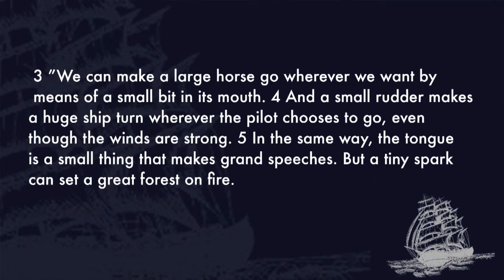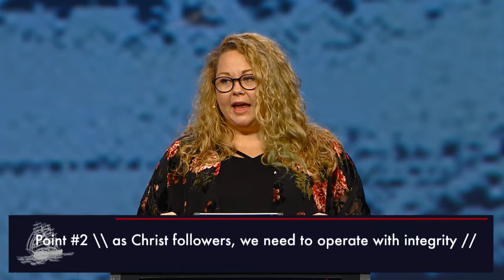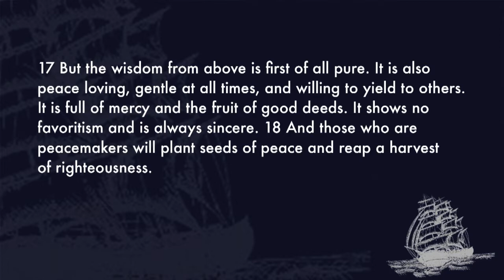The Harbor | Calvary Young Adults | Online Service | "Loose Lips Sink Ships"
This is The Harbor's Online Service on May 21, 2020.

The Harbor is the young adult ministry at Calvary Chapel's Melbourne campus in West Melbourne, Florida.

To honor the latest direction from the Centers of Disease Control and Prevention (CDC) to restrict gatherings in order to help contain the spread of the Coronavirus, we are not meeting in person, but we wanted to release this online video to encourage you in this time.

To learn more about The Harbor, check us out on Instagram

Calvary Chapel Melbourne is a Christian Church in West Melbourne, FL with campuses in Viera and Sebastian. Together we exist to see all people become fully devoted followers of Christ, experience the fulfilling life Jesus provides, and share His life-changing message with the world. To learn more about who we are visit calvaryCCM.com